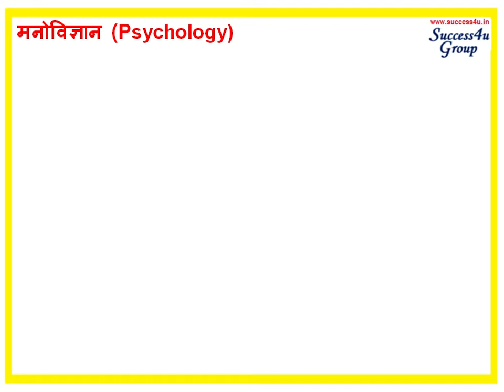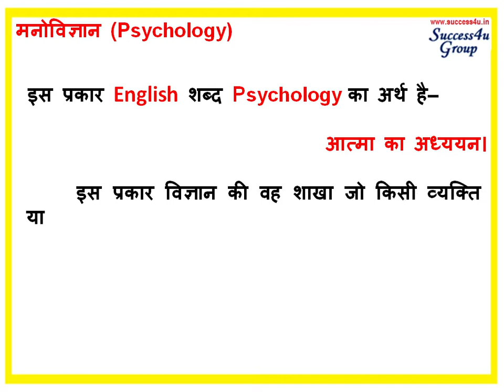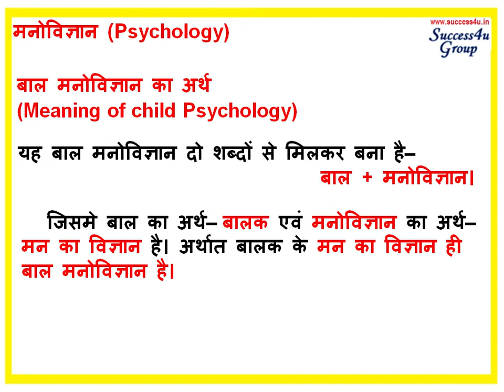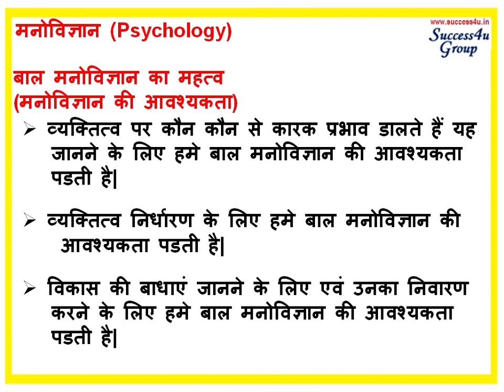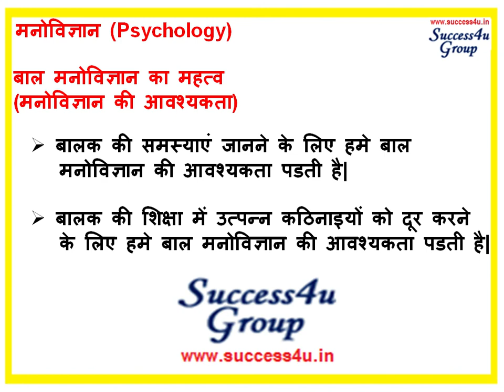मनोविज्ञान | बाल मनोविज्ञान | बाल मनोविज्ञान का महत्व क्या है? Psychology | By Success4u Group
बाल मनोविज्ञान
बाल मनोविज्ञान का महत्व क्या है?